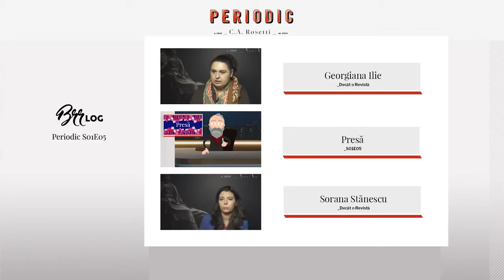Periodic S01E05 presă | Mihai Popescu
Am discutat cu oameni de comunicare și jurnaliști despre rolul presei și al brandurilor. Interviu integral cu Mihai Popescu, extras Periodic S01E05.